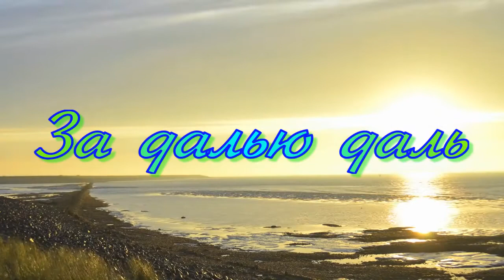Музыка для Души! - Music for the Soul! "За далью даль"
Dear subscribers, after you have subscribed, do not forget to click on the bell (It is at the bottom right under the video next to the word subscribe) to be the first to receive notifications about a new video.

Фоновая музыка принадлежит исполнителю Сергею Чекалину (Sergey Chekalin Music)
СУПЕР!!! Мурашки по телу...Любимая мелодия!"
Самая красивая мелодия.
Вот это музыка ! Слушать одно удовольствие.
Музыка для снятия, стресса, усталости, депрессии.
Классика. Оркестр.
Красивая фортепианная музыка.

Музыку Сергея Чекалина можно бесплатно скачать в интернете.
Музыка Сергея Чекалина.  Вода и камни
You Tube канал  @Сергей Чекалин Музыка для души

Хотите добавить видео в плейлист на свой канал, страницу в соц. сетях или любой сайт, переслать друзьям - нажмите кнопку "Поделиться"

Очень Важно!! Канал знакомит с  музыкой в соответствии с  лицензией СС. Если Вам не нравится что мы используем Вашу музыку пожалуйста свяжитесь с нами, мы удалим это видео.